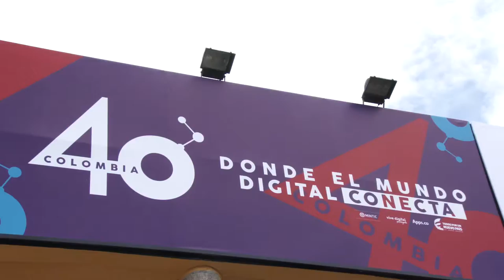Balance exitoso Colombia 4.0 - 2016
Con balance exitoso Colombia 4.0 le apunta a la consolidación de la industria de contenidos digitales.